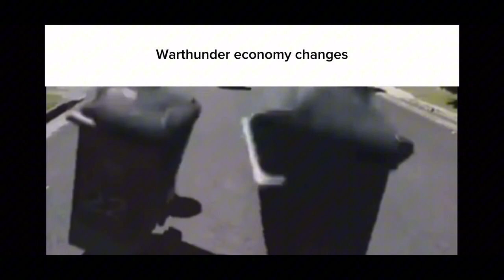Goofy ahh warthunder slander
Epic warthunder slander

Music
SONG
Industry Baby
ARTIST
Lil Nas X, Jack Harlow
LICENSES